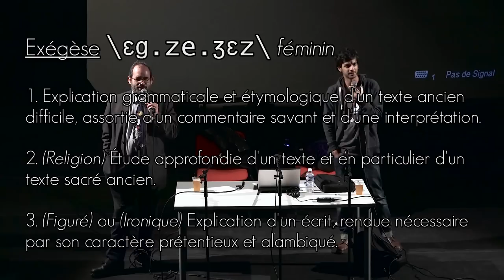Benjamin Bayart & Christopher Talib - Ce que font les exégètes amateurs dans leur garage